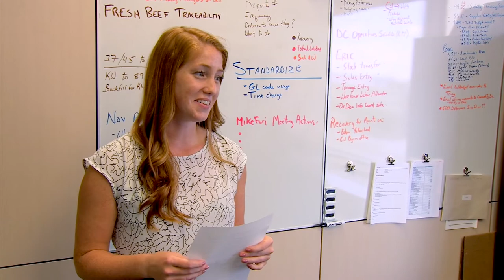Robyn's co-op experience with Federated Co-operatives Limited | Edwards School of Business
Robyn, an operations management major, completing her co-op term with Federated Co-operatives Limited in Saskatoon, SK.